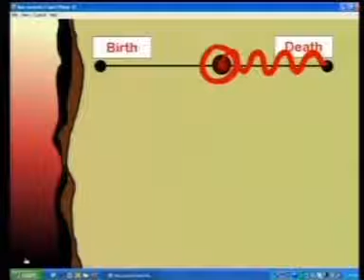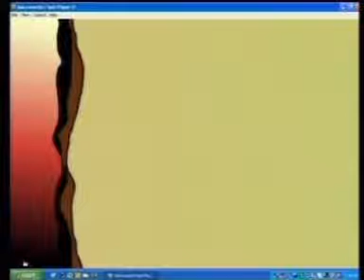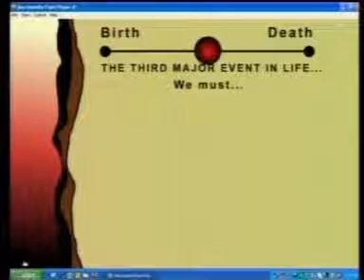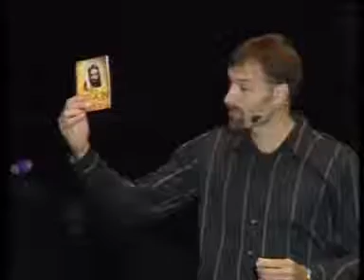Stu Miller @ AGMF Pt. 2 - Train To Proclaim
Stu Miller @ AGMF - Train To Proclaim (Part 2)